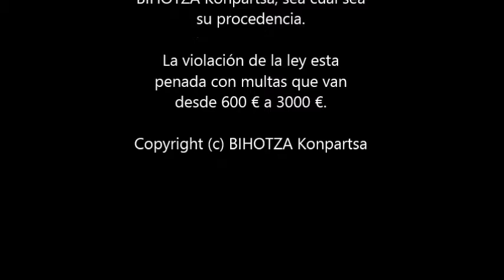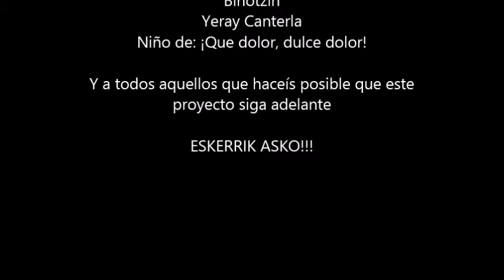BATIBOMBA gure Batibomba (trailer)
Tráiler del videoclip de la Batibomba titulado: "BATIBOMBA gure Batibomba". Próximamente estreno mundial... No te lo pierdas!!!